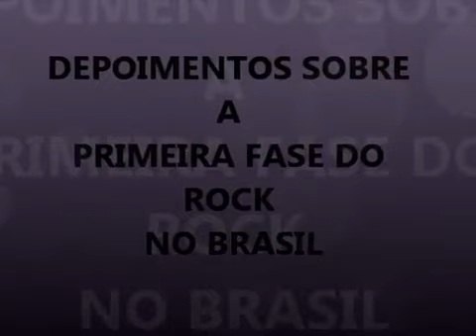Ouçam Tim Maia, Tony Campello e Erasmo Carlos falando sobre a primeira fase do Rock no Brasil.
Durante um dos programas de Antonio Aguillar pela Rádio Capital, Tony Campello, Tim Maia, Erasmo Carlos falam sobre a primeira fase do Rock no Brasil.
Alberto de Barros, de Betinho e Seu Conjunto, inspirou cantores no início.
Tony Campello diz que Betinho marcou muito pra ele, que ouvia também Carlos Gonzaga.

Tim Maia conta que ensinou os primeiros acordes ao violão para Erasmo Carlos e lembra que o sotaque de Roberto Carlos era bem interiorano, lá de Cachoeiro...
Eduardo Araújo também foi Secretário de Carlos Imperial e foi Arlênio e Edson Trindade, (ambos formavam os Snakes juntamente com o China) quem levou Roberto Carlos até a casa de Erasmo Esteves...
E foi lá que Roberto fez o convite a Erasmo: "Apareça lá na televisão"!

Nota: Arlenio Livio, para quem não sabe, foi um dos componentes dos Sputniks junto com Erasmo e Tim Maia.